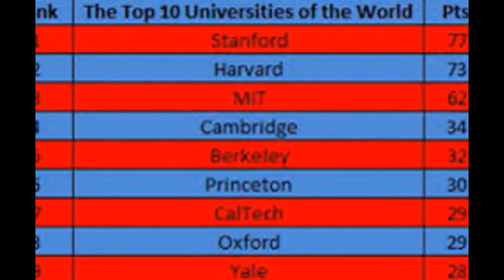Top Universities in the World 2016 Top Universities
top universities world
university
business university ranking
engineering university ranking
universities
colleges in us
the best colleges in the world
ranking college
ranking of world universities
bond university ranking
us university
number 1 college in the world
top 100 business schools
finance university ranking
top international universities
usa university list
state university ranking
top universities in world
the rank of university in the world
one of the best universities in the world
top schools
top 5 universities in the world
undergraduate college rankings
universities and colleges
world rankings for universities
best collages
best schools in the world ranking
engineering university rankings
top school
top engineering universities
top rank universities
top ranked colleges in the world
top 20 colleges
best online university ranking
european university rankings
best university
art university ranking
list of top universities in the world
top ranked schools
national universities
universities of the world
college list
ranking of engineering universities
top 100 universities in the world
college in usa
top ranked universities
state rankings in education
european university ranking
top ranking universities
what is the best college in the world
uni world rankings
ranking website
world ranking of universities
international university rankings
the top universities in the world
international universities ranking
best 10 universities in the world
universities in usa
list of us universities
top 10 colleges and universities
top college rankings
europe university ranking
rating of universities
best university in the world
top 20 universities in the world
colleges in usa
best colleges in uk
university ranking in world
top 10 best universities in the world
international university ranking
best college
top 100 university ranking
best colleges in the world
rank of university
us colleges
top rated universities in the world
college ranking list
best university in usa
world ranking universities
top rank university
ranking universities